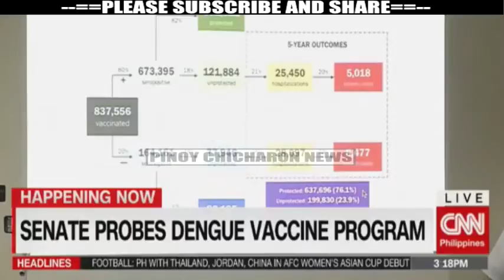GORDON SOBRANG GALIT! GINISA ANG SANOFI AT MGA KASAPI NITONG GAHAMAN SA PERA!